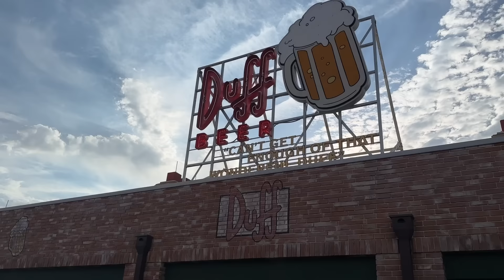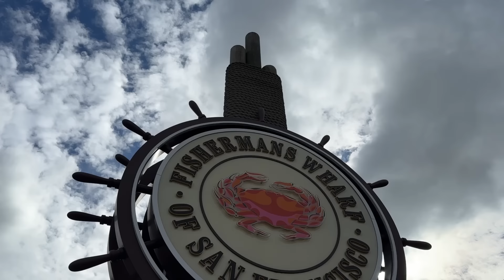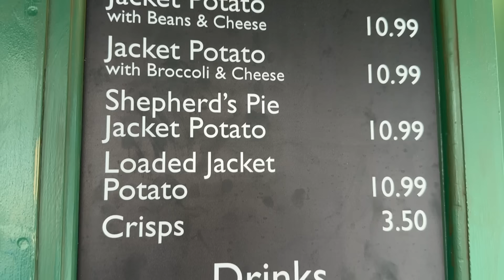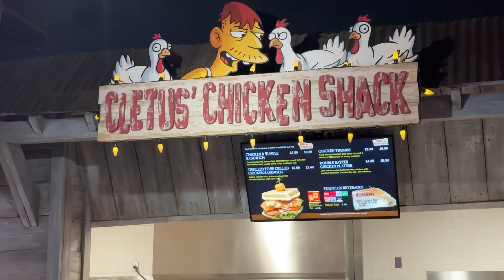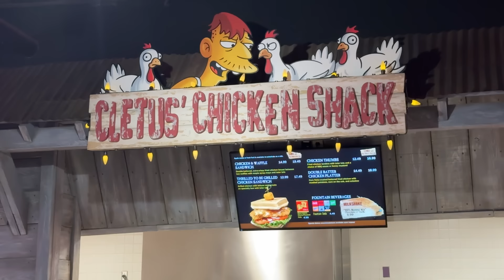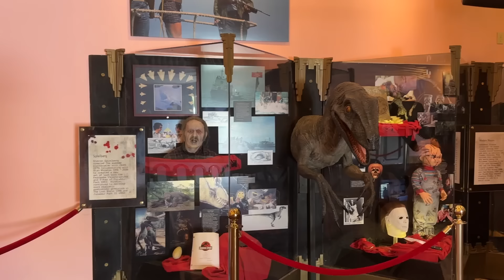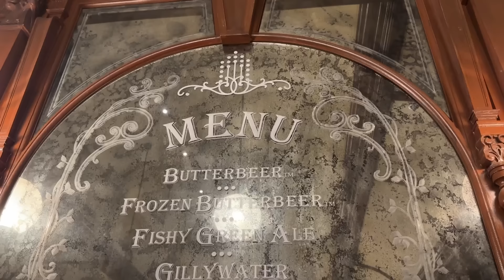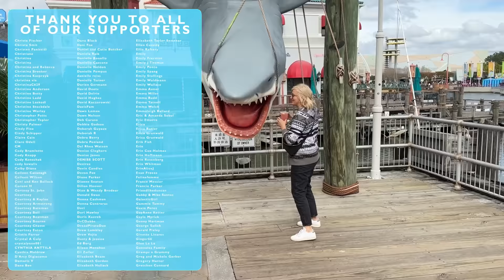Winner Picks Dinner: Universal Studios Florida | Universal Orlando Resort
We’re back at it with another Winner Picks Dinner! This time Molly and Alan are headed to Universal Studios Florida to duke it out over a 5 course meal -- rock paper scissors style. Winner decides where to head next and what to eat so the stakes are high! With so many options from Diagon Alley to Springfield with the Simpsons, what will they choose? Follow along for the fun and food reviews!